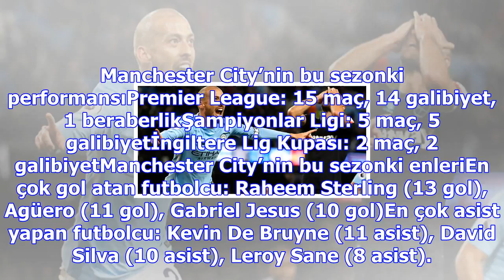Yok böyle fark! manchester city...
West Ham’ı 1-0 geriye düştüğü maçta 2-1 mağlup eden Maviler, United’a 8, Chelsea’ye 11, Liverpool’a ...